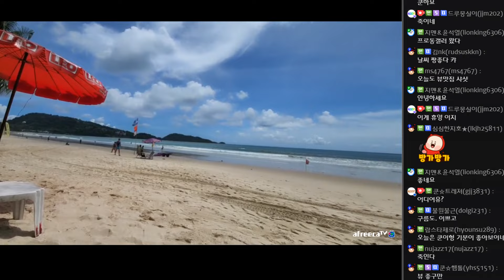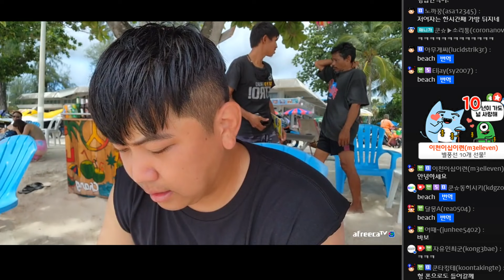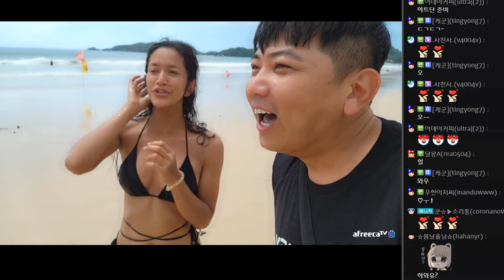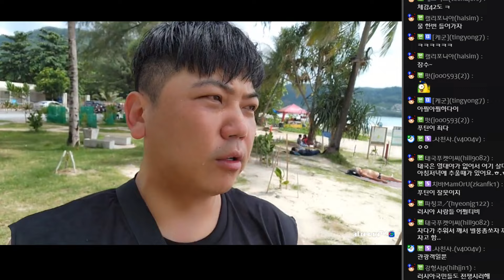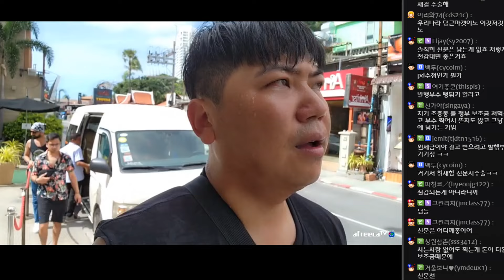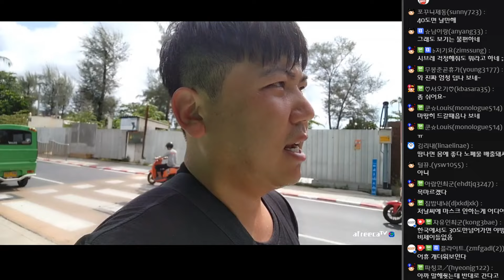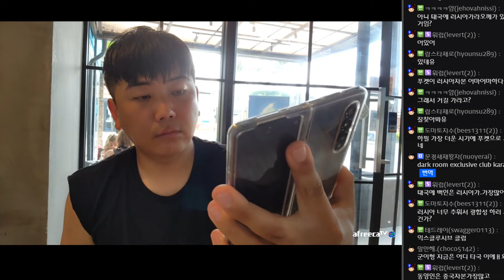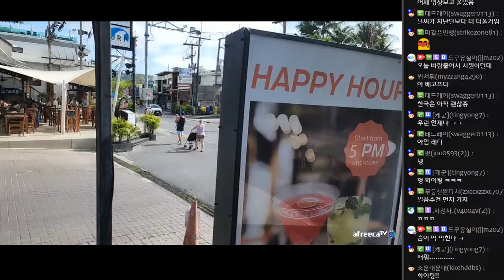너무 이쁘신데? 거기다 텐션까지? 태국 푸켓 미녀 인터뷰❤ 220514 [1] - KoonTV